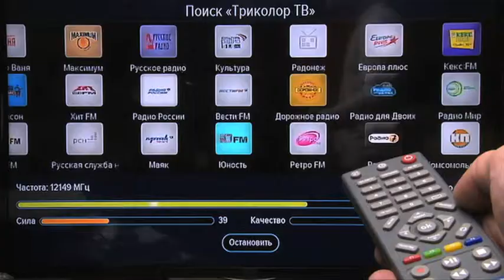Shop & Show (Украшения). 018-246 Серьги Мотылёк